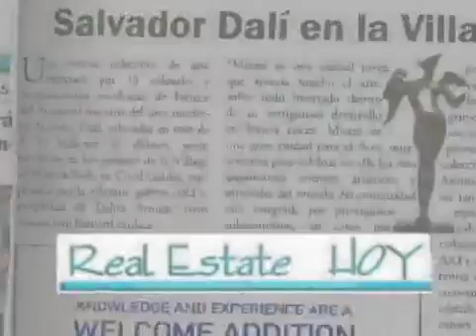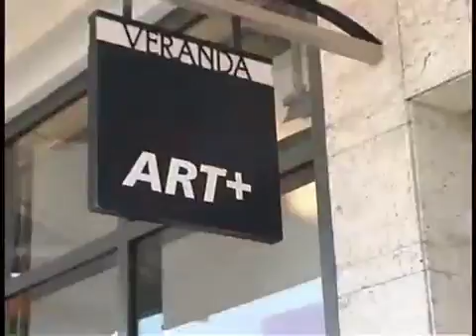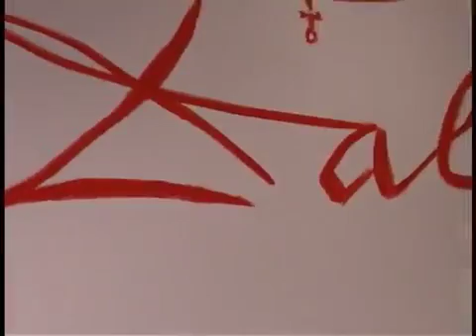ART+ Gallery Miami Dali and Jama Art show